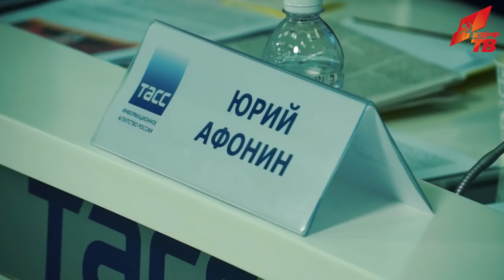Разжать клещи на горле России!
20 декабря в ИА ТАСС прошла пресс-конференция лидера КПРФ Г.А. Зюганова, посвященная итогам политического года. На ней также было представлено обращение к Народно-патриотическим силам России «Время властно требует новой политики».